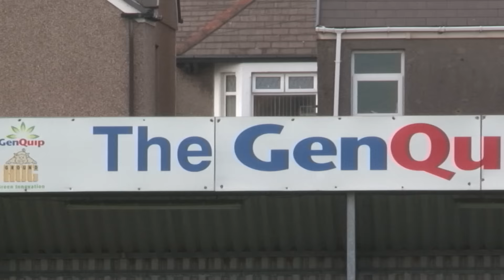WOMENS: PORT TALBOT 0-3 CARDIFF CITY